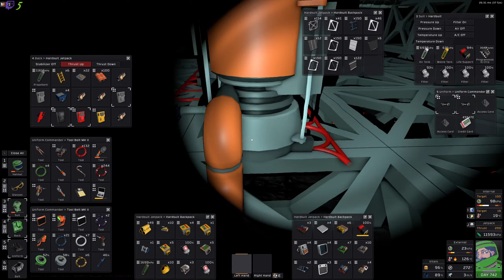Industrialisation des changements de phase | Let's Play Stationeers [FR] S05E491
stationeers gameplayfr letsplayfr Industrialisation des changements de phase | Let's Play Stationeers [FR] S05E491, une partie de jeux tranquille en live stream.